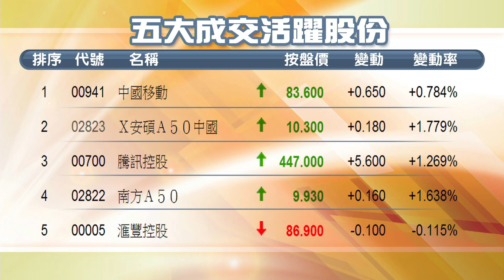【午間總結】期結半日升149點 內房股造好（2013年11月28日）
【經濟日報】更多分析請訂閱hket.com，現提供14天免費試用

　　港股於期指結算日造好，大市高開128點後升幅擴大，早市最多升過208點，高見24014點，為自2011年4月以來，首次重見24000關口。恒指中午收報23956點，升149點。即月期指中午收報23962點，升144點，高水5點。下月期指中午收報24027點。